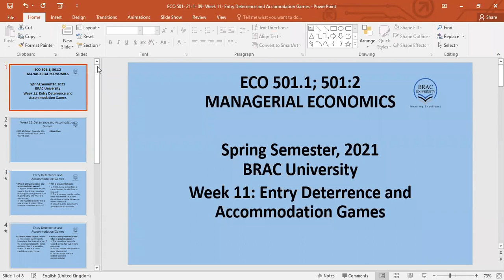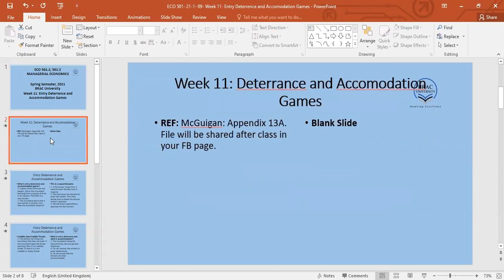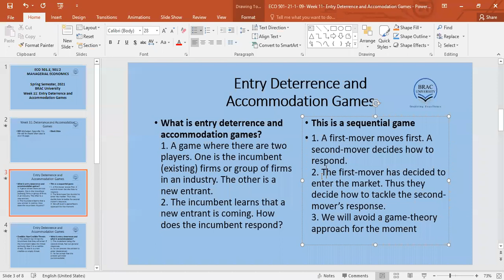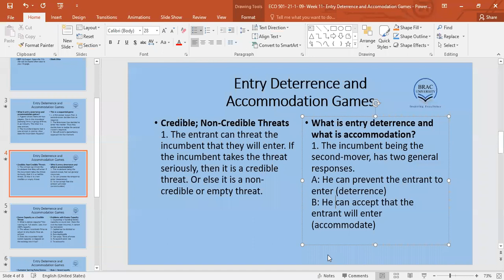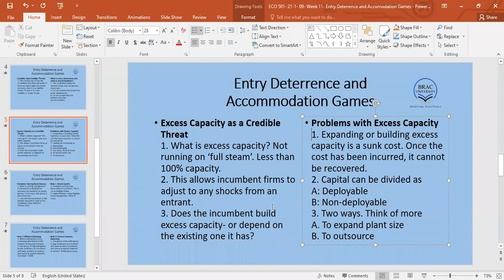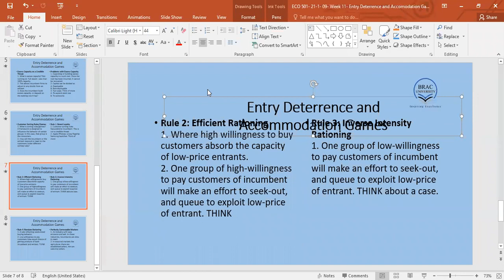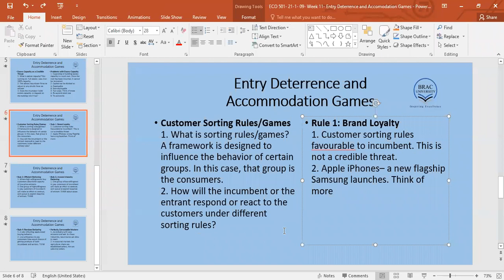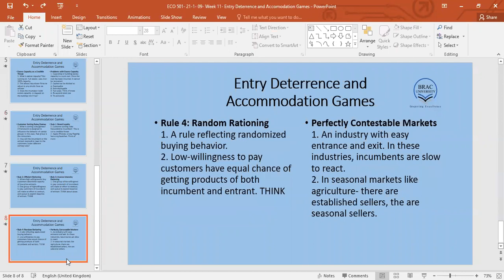2021 04 27 APR Eco 501 Section 1&2. Week 11. Entry Deterrence Games. Part 1 of 2. 60.03 MIN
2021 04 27 APR  Eco 501  Section 1&2.  Week 11.  Entry Deterrence Games. Part 1 of 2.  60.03 MIN